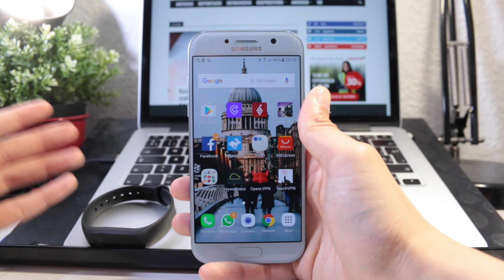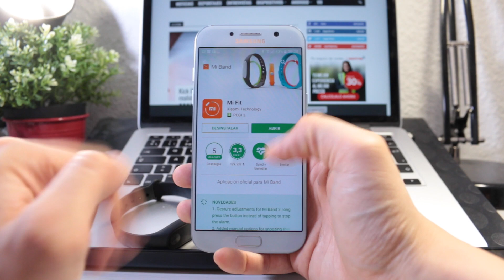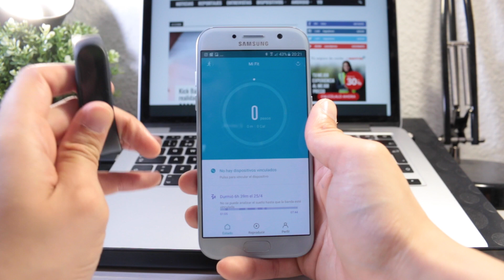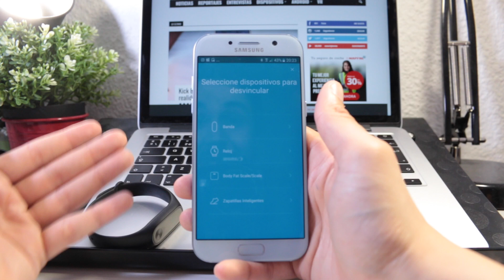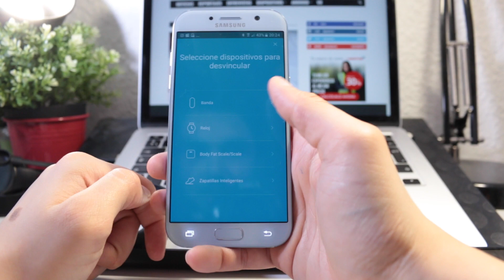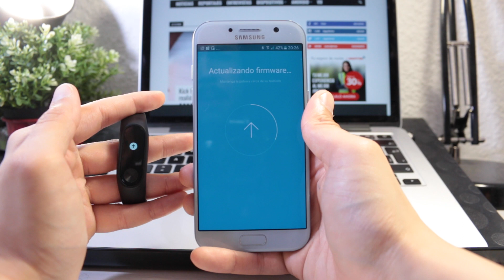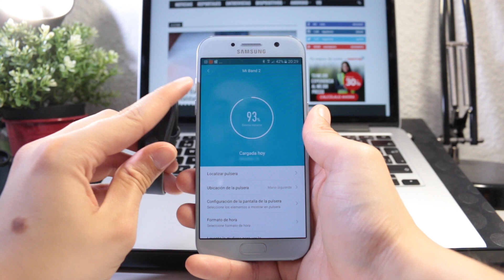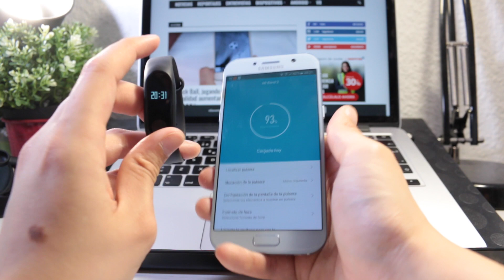Cómo configurar la Xiaomi Mi Band 2 | Conectar y desvincular a Android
En este vídeo os explicamos cómo configurar, conectar y posteriormente desvincular la Xiaomi Mi Band 2 a vuestro dispositivo o teléfono celular Android. En este caso estamos usando un Samsung Galaxy A 2017. Para ello vamos a necesitar tener activado el bluetooth, el GPS e instalar la aplicación Mi Fit que podemos encontrar en Google Play.